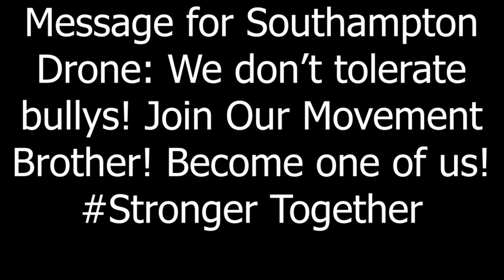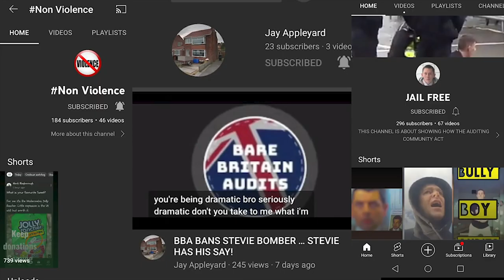bare britain audits IS A STAN?